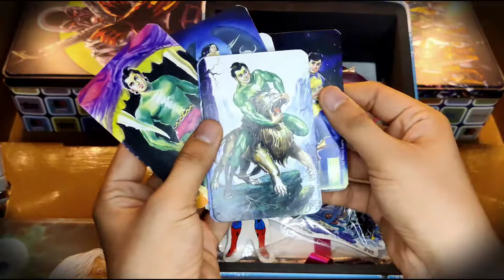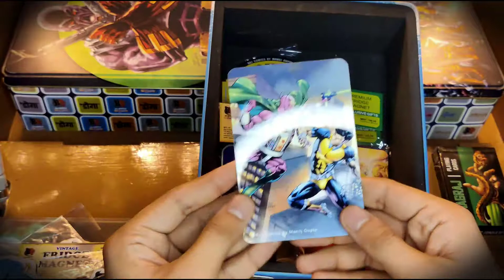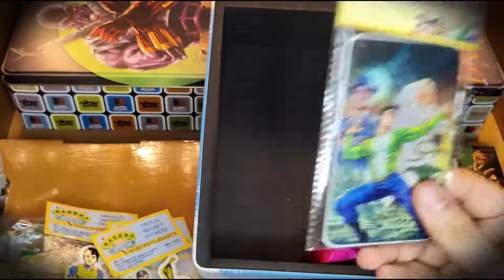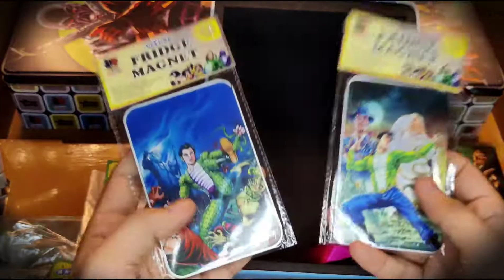TIN KA DABBA SERIES-- PART-1-- WHAT'S INSIDE ????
TIN boxes have been provided by RCSG and its getting used in some other way then they were made.
let's see let's inside this one